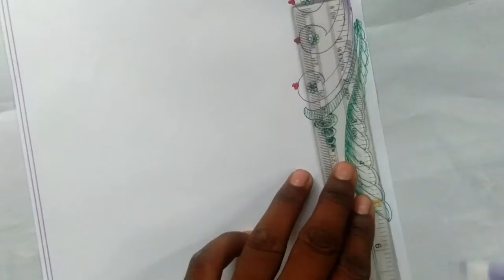কলম দিয়ে প্রকল্প সাজানোর সহজ উপায়। Design for project work by Nabakumar Santra